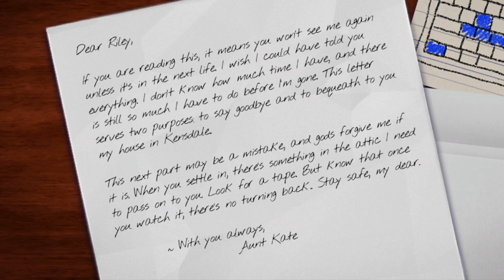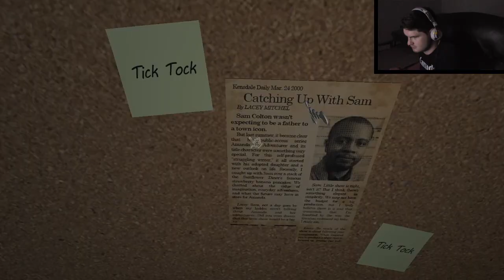Amanda the Adventurer is WEIRD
This game reminds me of Dora the Explorer but Dora being really creepy. A short yet intricate single player horror experience · Animated tapes that tell an unsettling story, all under the guise of a welcoming children's cartoon.